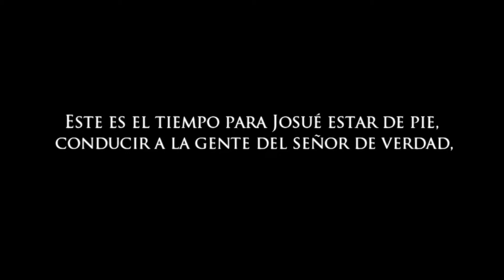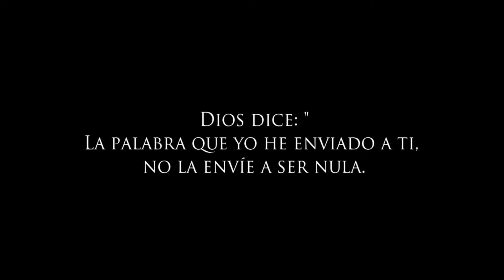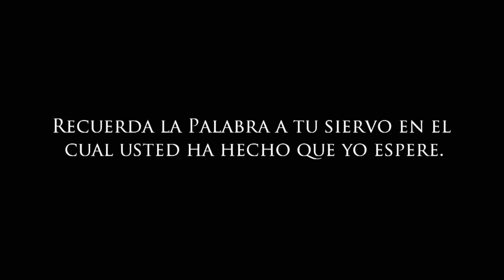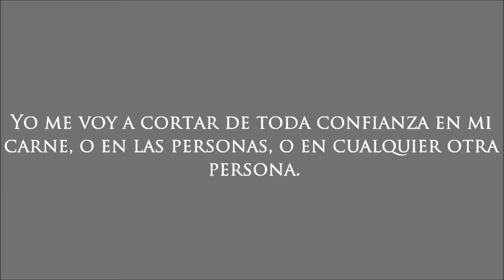Dios Me sostendré en Ti